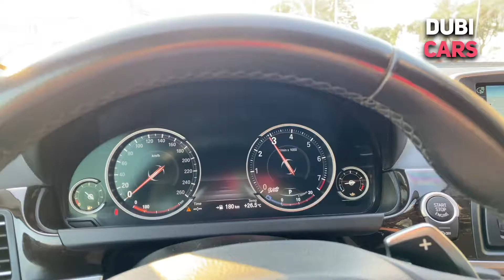Check out this: 2014 BMW 650 i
Want more from your listing? Give our Money Back Guarantee package.